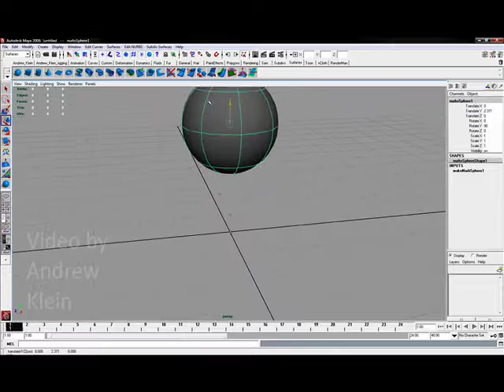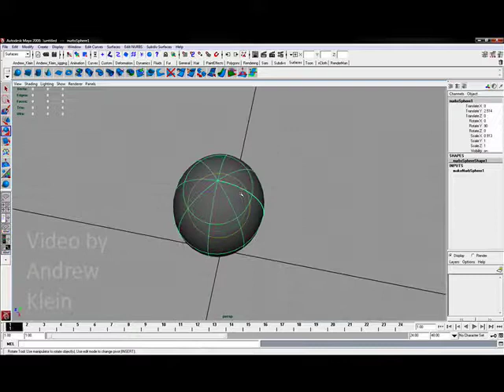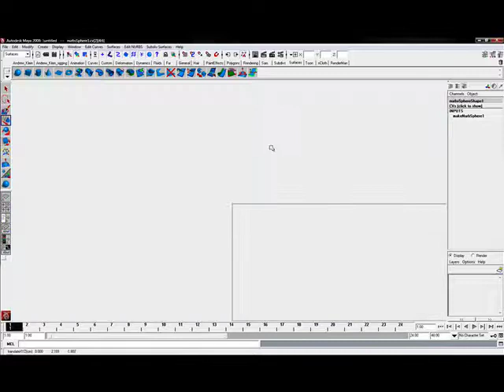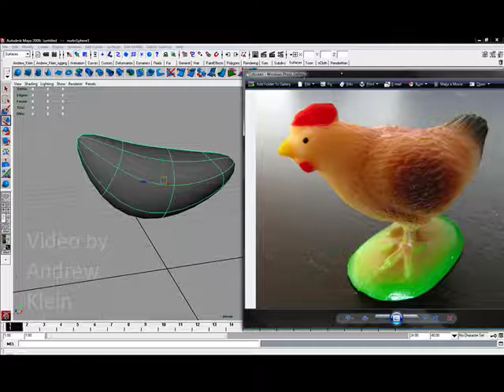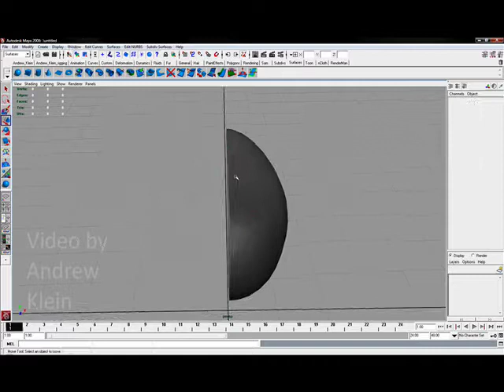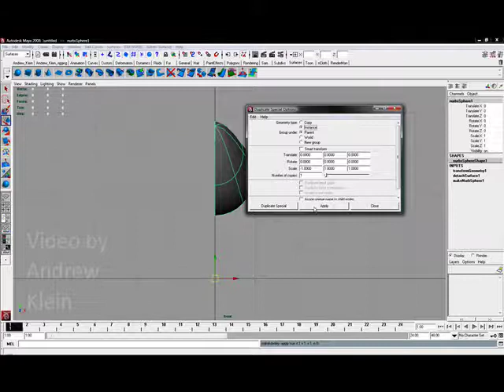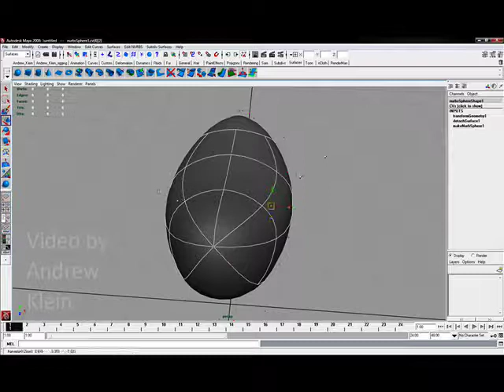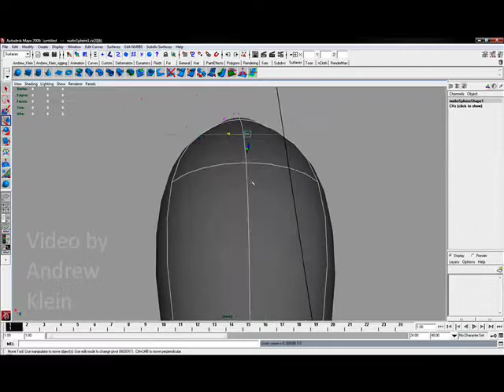Maya Modeling Basics: Toy pt. 2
Part 2 of 6, this video from Andrew Klein covers editing NURBS geomenty using control verticies, detaching surfaces along isoparms, and creating a mirrored Instance using Duplicate Special.